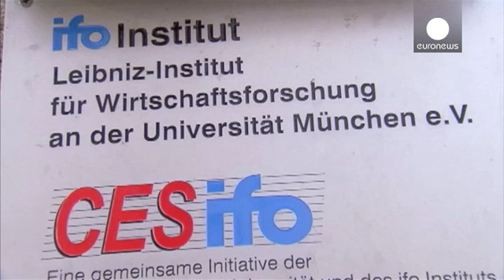Γερμανία: υποχωρεί το επιχειρηματικό κλίμα - economy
Σημαντική επιδείνωση καταγράφει το επιχειρηματικό κλίμα στη Γερμανία, στους κλάδους χονδρικών και λιανικών πωλήσεων.
Αυτό προκύπτει από την "έρευνα Απριλίου" του Ινστιτούτου Ifo, που συγκεντρώνει απαντήσεις από περίπου 7.000 επιχειρήσεις.

Αντίθετα, σε βιομηχανία και κατασκευές οι επιχειρήσεις βλέπουν με μεγαλύτερη αισιοδοξία το μέλλον.